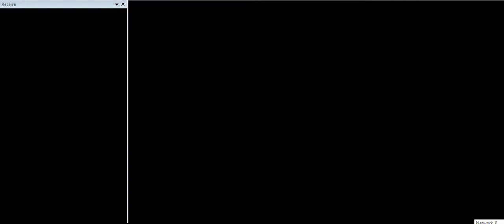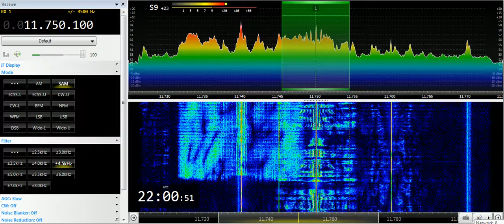29 06 2019 World Harvest Radio International WHRI Angel 1 in English to WeEu 2200 on 11750 Furman